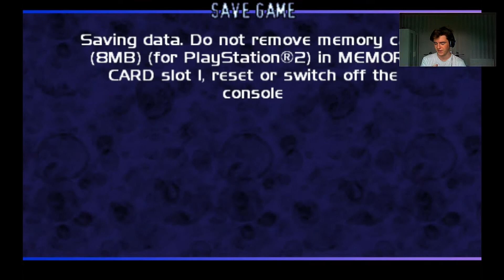I HAVE NO WEAPONS! | The Thing | #6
How do I get out of this situation?